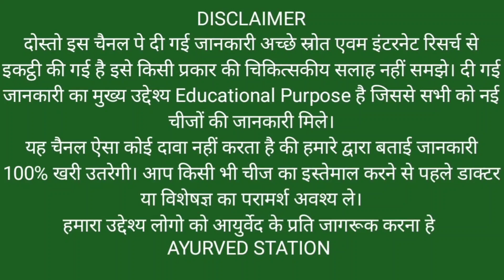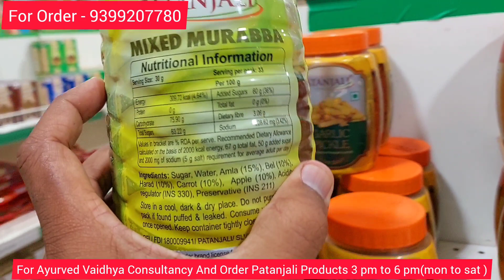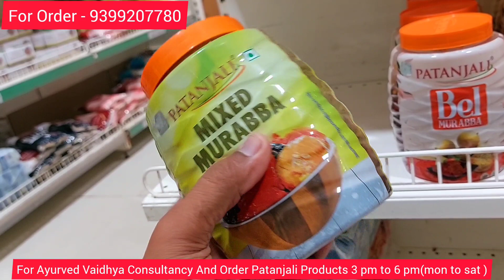Patanjali MIXED MURABBA । पतंजलि मिक्स मुरब्बा। Price & Benifits। Murabba Ke Fayde। Swami Ramdev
Patanjali MIXED MURABBA । पतंजलि मिक्स मुरब्बा। Price & Benifits। Murabba Ke Fayde। Swami Ramdev @AyurvedStation